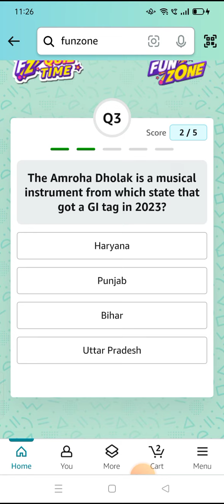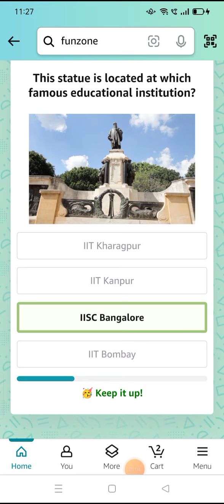The Tata Steel Chess tournament played in the classical format is being held in which country?